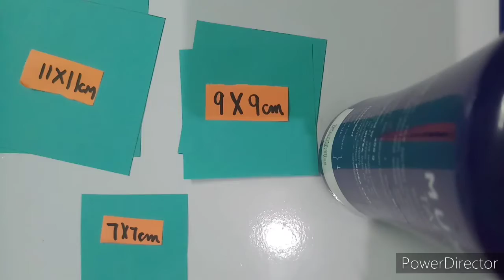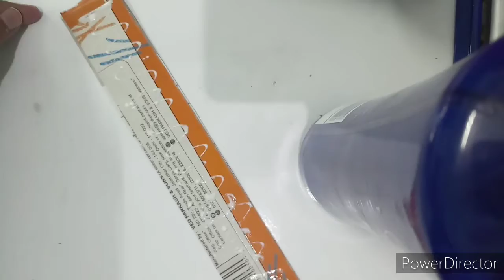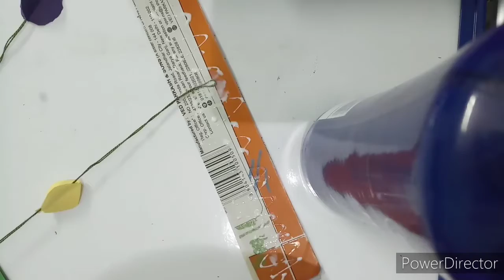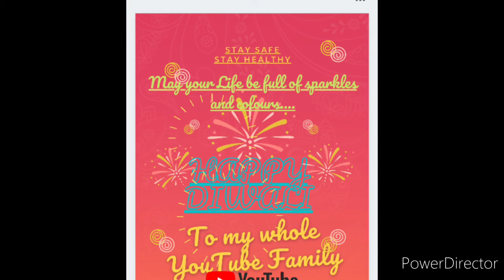Beautiful Wall hanging for Diwali Decoration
This craft is just amazing. I hope you will like this Wall hanging. Give it a big thumbs up 👍🏻. Happy Diwali to all. Enjoy your day. Happy Children's day too 💝 .
Made by :- Akshita Kaushik
Editing app :- Power director